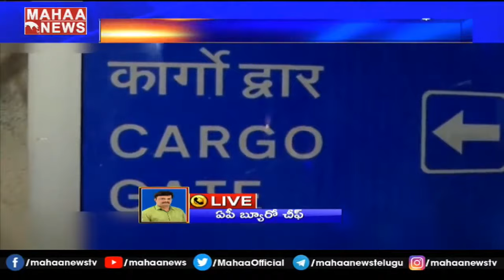రాష్ట్రానికి వ్యాక్సిన్ వచ్చేస్తుంది: Covishield Vaccine From Pune Serum Institute- Live Updates